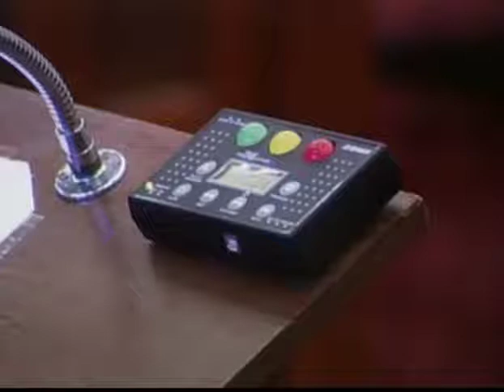Apr. 16, 2015: City Council Stated Meeting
Apr. 16, 2015 -- City Council met to discuss bills and resolutions such as:

150290 - Resolution authorizing the Commissioner of Public Property to execute and deliver to the Philadelphia Redevelopment Authority, without consideration, deeds conveying conditional fee simple title to certain City-owned lots or pieces of ground with the buildings and improvements thereon, situate in the Twenty-eighth Ward of the City of Philadelphia, pursuant to Chapter 16-400 of The Philadelphia Code and authorizing the Philadelphia Redevelopment Authority to dispose of such properties for rehabilitation and/or improvements in accordance with the terms of Chapter l6-400 of The Philadelphia Code.

150291 -
Resolution approving the redevelopment contract of the Philadelphia Redevelopment Authority for the redevelopment and urban renewal of a portion of the Model Cities Urban Renewal Area, identified by house number and street address as 1733 North Thirty-first street; and authorizing the Redevelopment Authority to execute the redevelopment contract with Raymond C. Boston, Sr. and to take such action as may be necessary to effectuate the redevelopment contract.

150294 - Resolution authorizing the Commissioner of Public Property to execute and deliver to the Philadelphia Redevelopment Authority, without consideration, deeds conveying conditional fee simple title to certain City-owned lots or pieces of ground with the buildings and improvements thereon, situate in the Thirty-sixth Ward of the City of Philadelphia, pursuant to Chapter 16-400 of The Philadelphia Code and authorizing the Philadelphia Redevelopment Authority to dispose of such properties for rehabilitation and/or improvements in accordance with the terms of Chapter l6-400 of The Philadelphia Code.

150295 - Resolution approving the redevelopment contract of the Philadelphia Redevelopment Authority for the redevelopment and urban renewal of a portion of the South Central Urban Renewal Area, identified by house numbers and street addresses as 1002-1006 South Seventeenth street, 1008 South Seventeenth street, 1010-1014 South Seventeenth street and 1016 South Seventeenth street; and authorizing the Philadelphia Redevelopment Authority to execute the redevelopment contract with S17thst LLC and to take such action as may be necessary to effectuate the redevelopment contract.